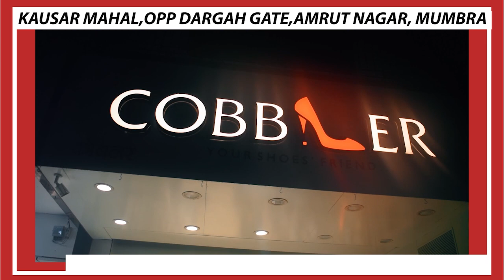अधूरे स्पीड ब्रेकर के कारण हो रही है दुर्घटनाएं | Hindustani Reporter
अधूरे स्पीड ब्रेकर के कारण हो रही है दुर्घटनाएं

दो दिनमें दो महिलाओं को ट्रक ने उड़ाया

वाई जंक्शन से शिल फाटा तक मौत के अधुरे स्पीड ब्रेकर